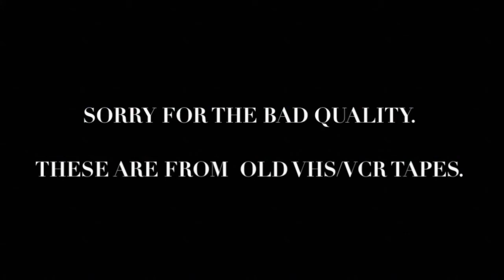Mariah Carey - Video Collection Part 1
Overview of Mariah Carey's video career with interviews.